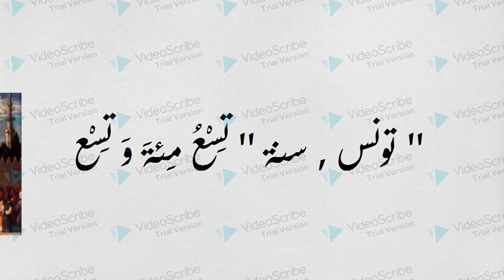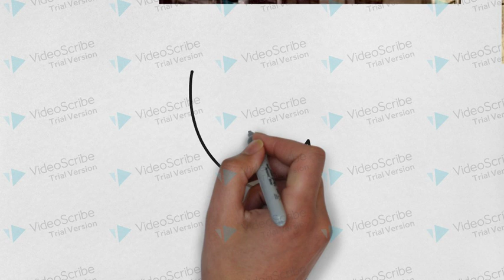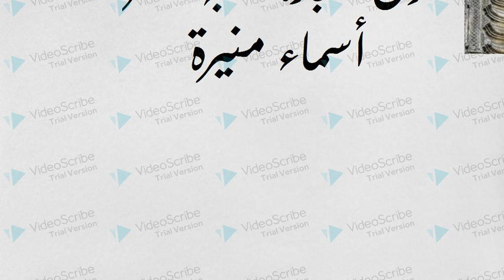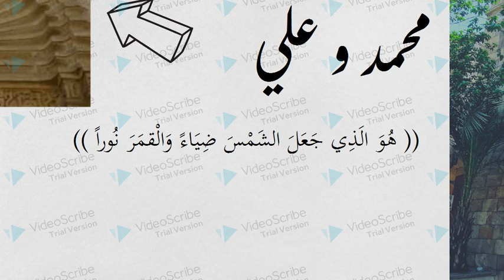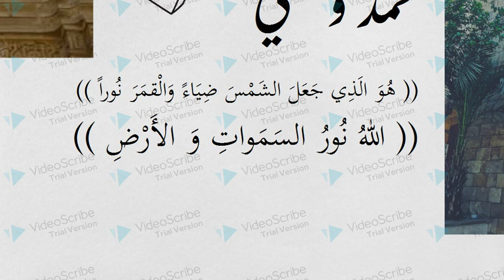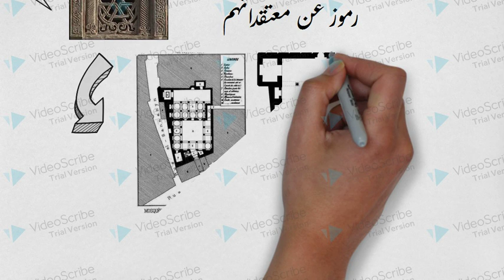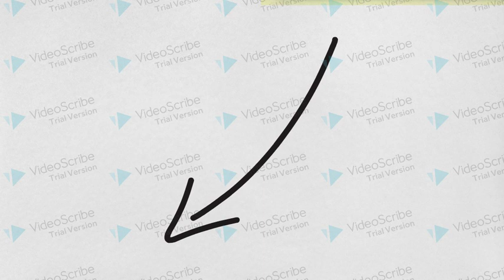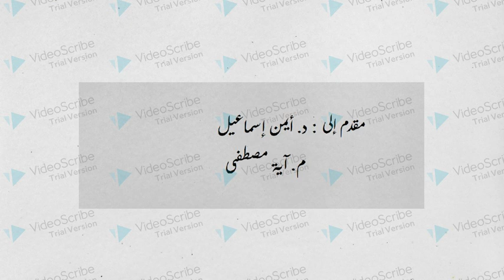AGT IS3 MUST 03 - رحلة في تاريخ القاهرة الفاطمية(جامع الاقمر) - 2020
Institution: MUST University

Type: Final Project

Video Title:
 رحلة في تاريخ القاهرة الفاطمية(جامع الاقمر)ا

Selected Monument:جامع الاقمر

Drama Type: Animation And Sketching

Idea:
اخذ المشاهد في رحلة الى القاهرة الفاطمية - فترة تولي الوزير المأمون البطائحي للحكم وبالتحديد(جامع الاقمر) احد اعمالة التي خلدت اسمة في التاريخ.
Group Members:

Editing: Naira Ahmed
Research:Nada Wahed
Amany Ezzat
Ayat Mostafa
Camera: Aseel Gaber
Farah Sameh
Script: Fatima Ahmed
Director: Touka Wagih

external help: Yomna Ibrahim-for sound montage